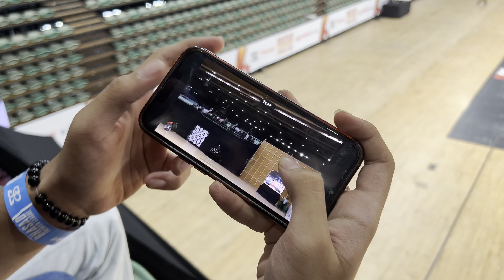VS ​@Puravjha_ cricket match😍Full bakchodi